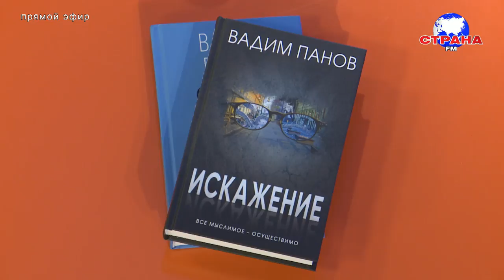В гостях у Страны FM Вадим Панов